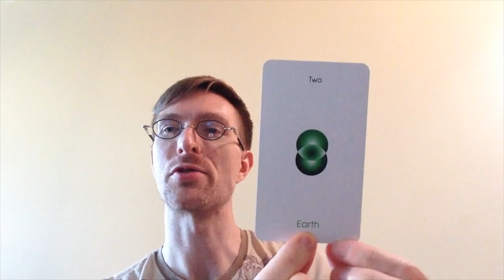What is an Orbifold?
So, what exactly is an Orbifold, and what does it have to do with Tarot?

I'll answer that question and explore some interesting ways to work with Tarot through various dimensional aspects.